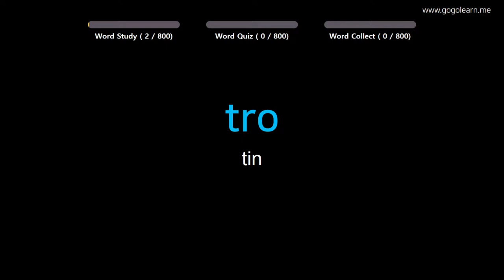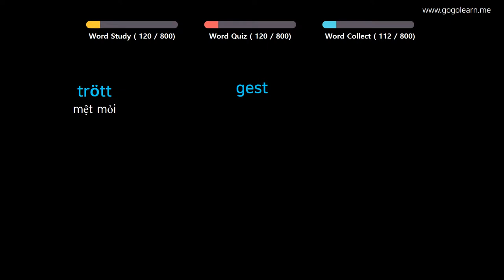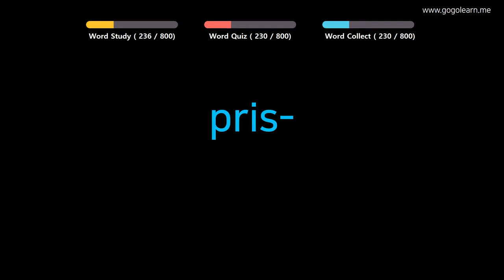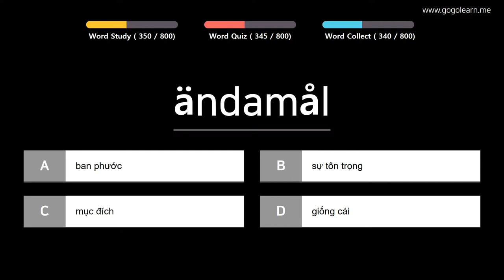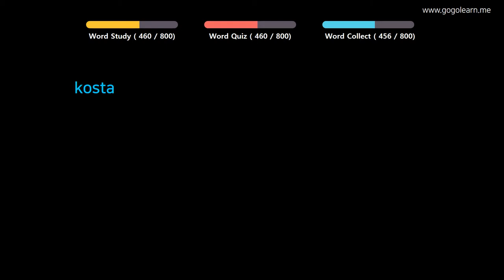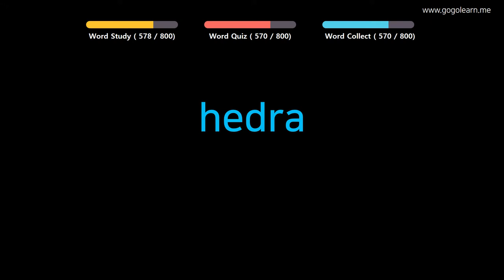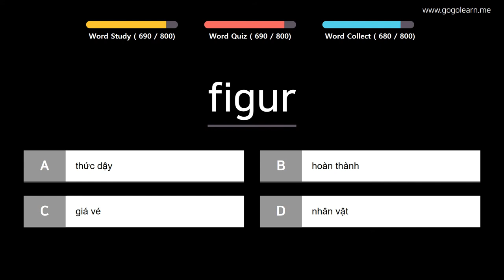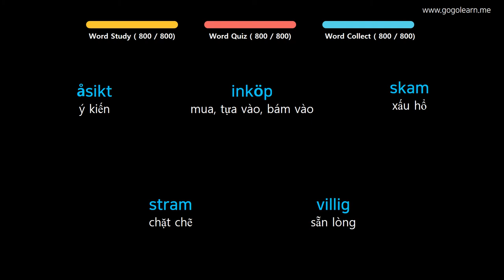Học Tiếng Thụy Điển| Phần 7: Từ Vựng Tiếng Thụy Điển Hay Mỗi Ngày| Golearn